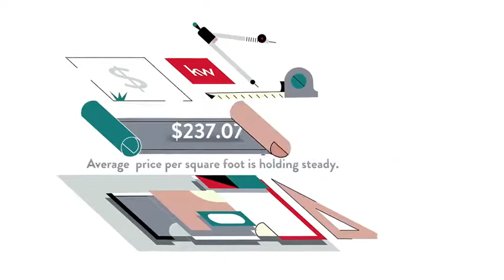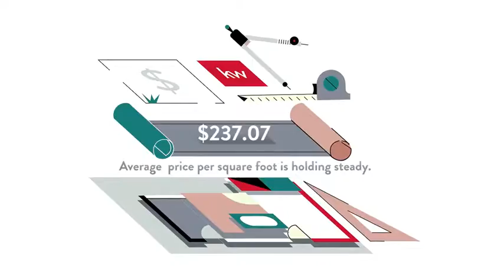Cost of Living for Carriage House/February, Silver Spring, MD, US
Cost of Living for Carriage House/February, Silver Spring,  MD,  US Video Real Estate Market Update.  Presented by Twenty-Three Homes with Glenn and Gift.
Gift Thongpia,
Glenn Hughes,